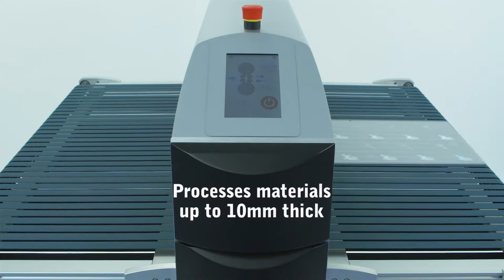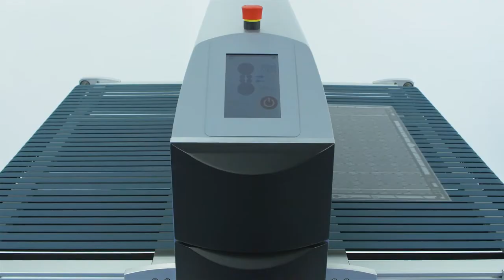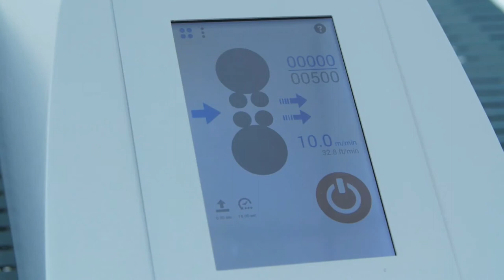ACM55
Sistema di pulizia Teknek per camere bianche con sistema di trasporto magnetico